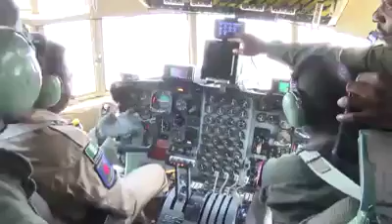Nigerian Airforce Ready to Kick Yahya Jammeh Out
NAF forces going to knock some sense into the head of Gambian loudmouth Jammeh